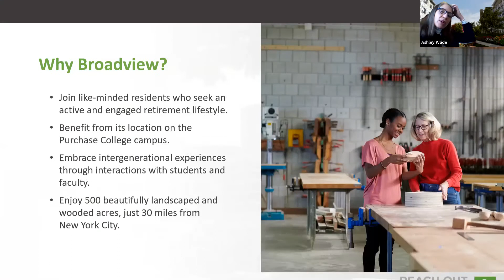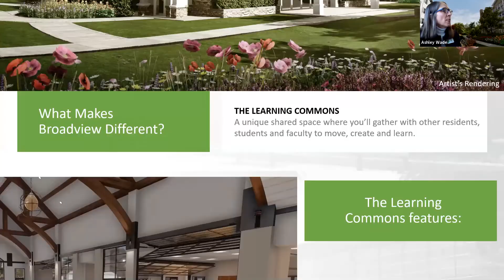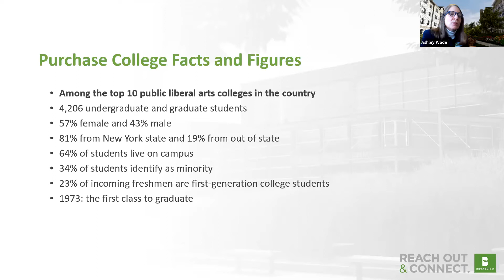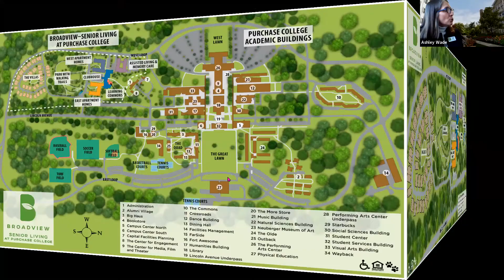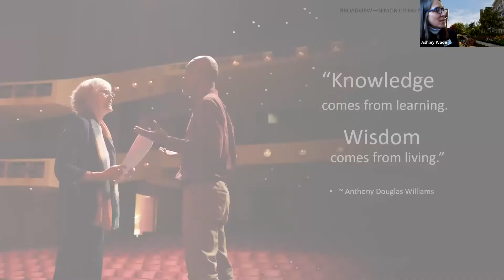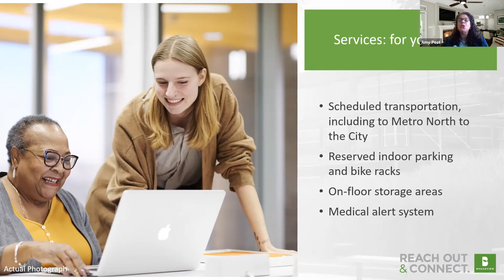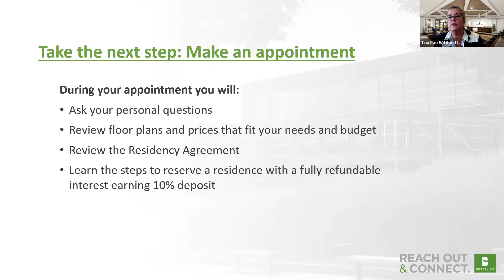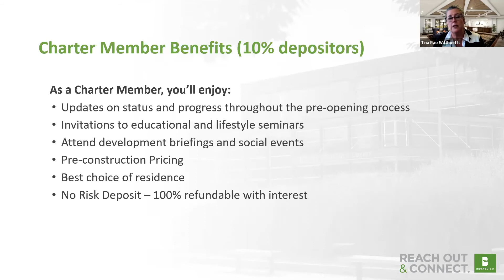University Based Retirement Living coming to Westchester County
Seniors Heading Back to Campus for Retirement Living

Learn about the synergy of retiring on a college campus. Professionals from Broadview at Purchase College outlines the many benefits of repositioning your post-career chapter against the backdrop of a thriving academic environment.

You will discover the amenities, services and financial structure of retirement community living and hear expert advice on choosing the perfect fit.

Our speakers include:
Ashley Wade
Director of Marketing
Broadview Senior Living

Amy Post
Residency Counselor
Broadview Senior Living

Tina Rao Witthoefft
Residency Counselor
Broadview Senior Living

100 people registered for this webinar.